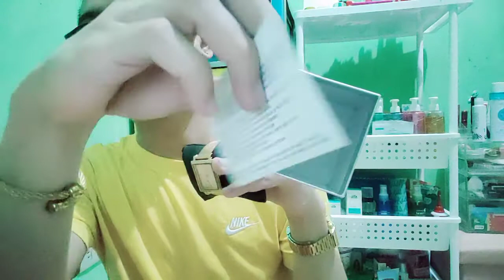My Second Nike JORDAN Shirt and Watch from WATCH REPUBLIC